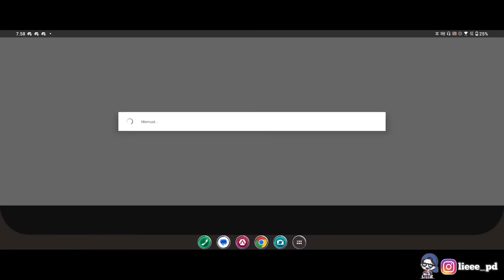ACAK ACAK TIM CODE PURA² BARU MAIN PAKE AKUN BARU MALAH DI KASIH AKUN SULTAN SAMA ORANG INI